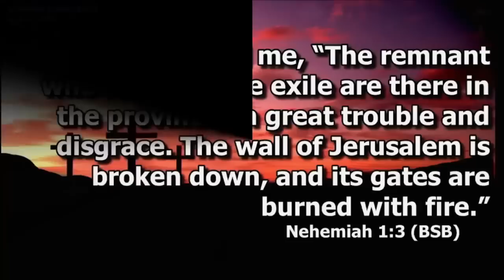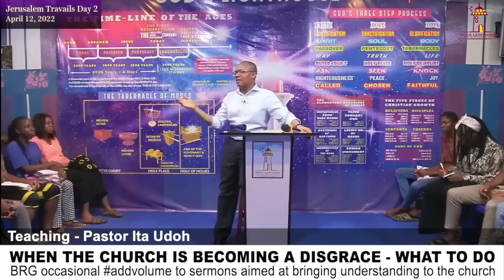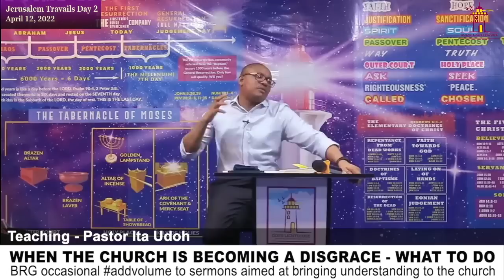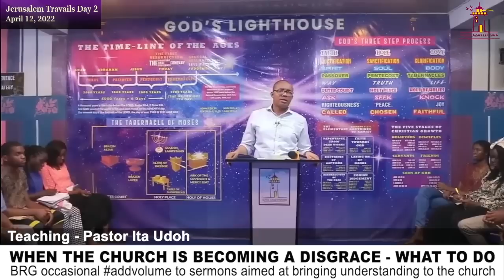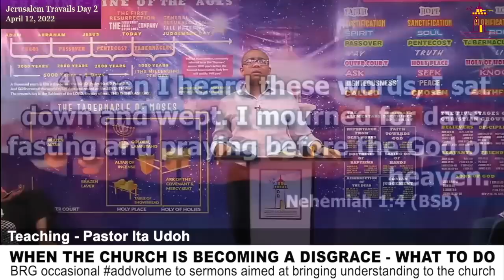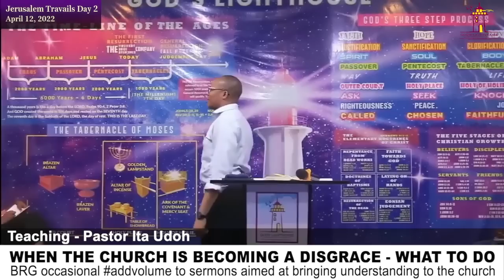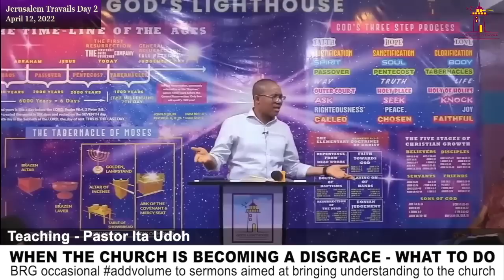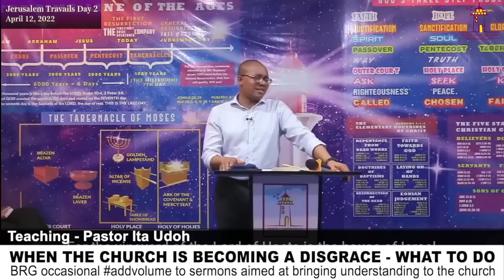BISHOP OYEDEPO EXPLAINS WHY HE DOES NOT PRAY FOR MONEY | THE CHURCH IS DISGRACED - BRG ANALYSIS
In this video aside the words of Bishop Oyedepo I remind you, i also add volume to the words of Pastor Ita doh.